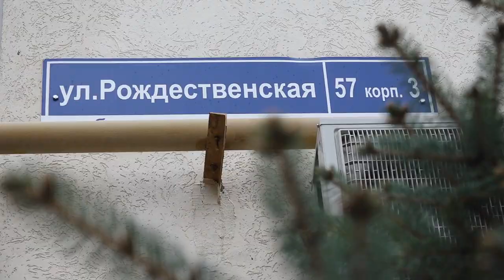Военно-учетный стол Анапы переехал в новый офис